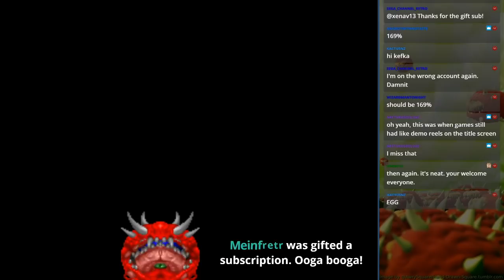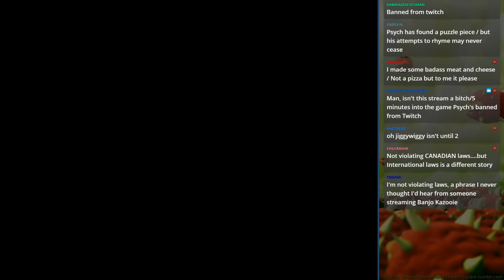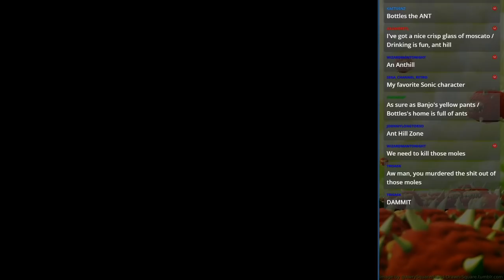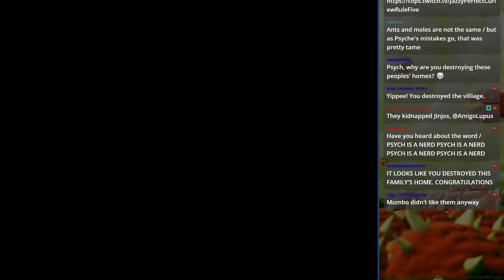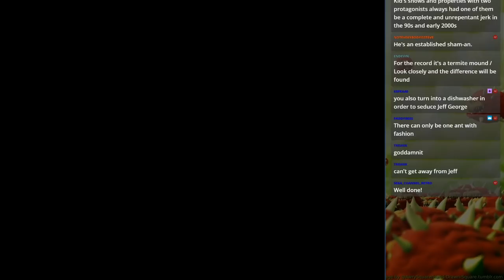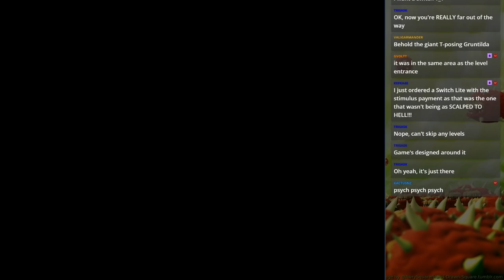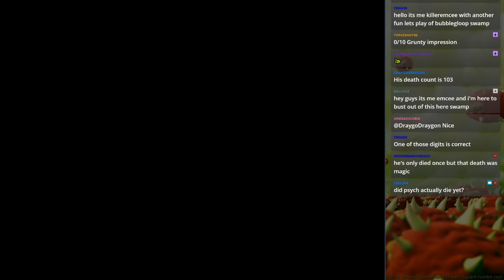Let's Stream Banjo Kazooie - Part 1/3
I have no idea what drove me to replay this classic collectathon, but here we go! I've never been the biggest fan of the game, but yours truly still played it a bunch as a kid because it was a fine time waster. And hey, we have all a lot of time to waste right now!

This video covers Mumbo's Mountain, Treasure Trove Cove, Clanker's Cavern and finally, we spend forever in Bubblegloop Swamp due to me not having played this game in half a decade. Oh well!